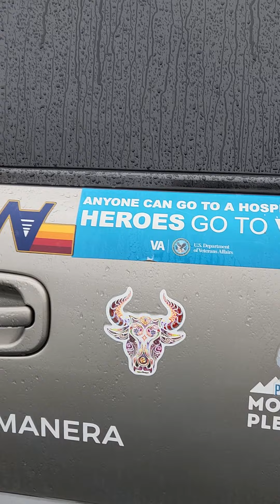lowered expectations at the West LA VA